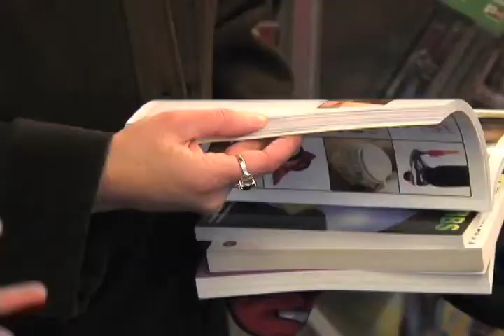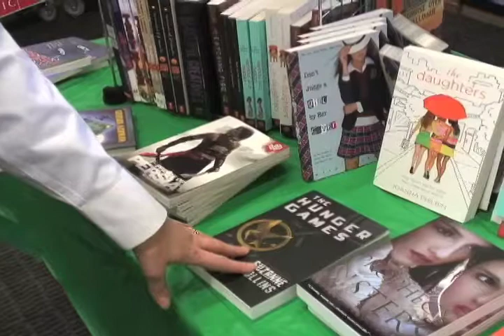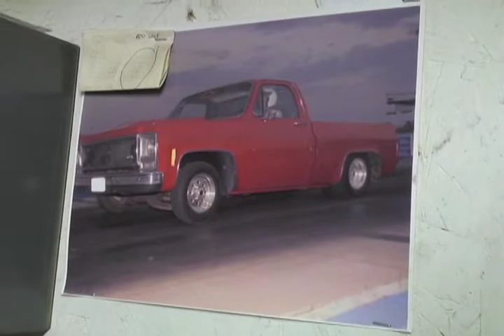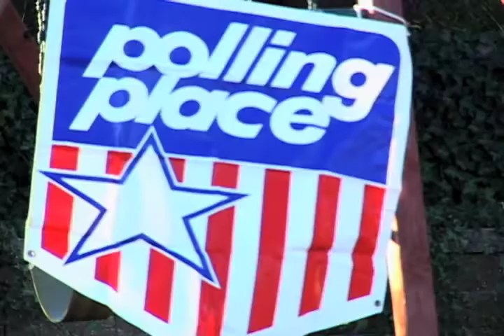Jon Schriner Resume